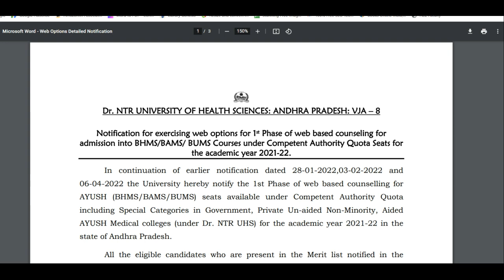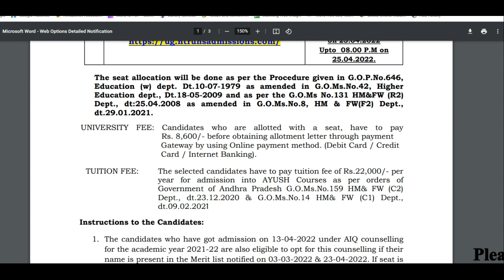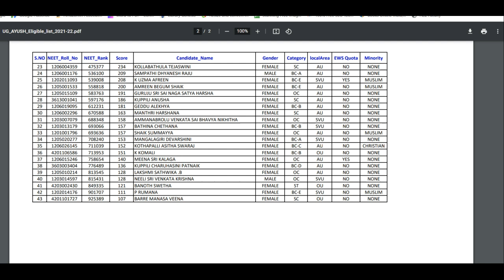AP NEET Counselling 2021 latest news AYUSH CQ web options dates, seat matrix and eligible list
hi, know about the AP NEET Counselling 2021 latest news AYUSH CQ web options dates, seat matrix and eligible, not eligible list released.